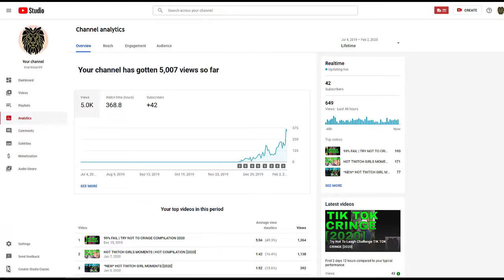PAINTING STRANGERS CARS PRANKS [2020]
PAINTING STRANGERS CARS PRANKS

Hope you enjoy the painting strangers cars prank.
Prank also gone wrong.

This episode was created for Artistic and Comedic purpose.

A practical joke, or prank, is a mischievous trick played on someone, generally causing the victim to experience embarrassment, perplexity, confusion, or discomfort. A person who performs a practical joke is called a "practical joker" or "prankster". Other terms for practical jokes include gag, jape, or shenanigan.
Practical jokes differ from confidence tricks or hoaxes in that the victim finds out, or is let in on the joke, rather than being talked into handing over money or other valuables. Practical jokes are generally lighthearted and without lasting impact; they aim to make the victim feel humbled or foolish, but not victimized or humiliated. Thus most practical jokes are affectionate gestures of humour and designed to encourage laughter. However, practical jokes performed with cruelty can constitute bullying, whose intent is to harass or exclude rather than reinforce social bonds through ritual humbl...

Also
Entertainment is a form of activity that holds the attention and interest of an audience or gives pleasure and delight. It can be an idea or a task, but is more likely to be one of the activities or events that have developed over thousands of years specifically for the purpose of keeping an audience's attention. Although people's attention is held by different things, because individuals have different preferences in entertainment, most forms are recognisable and familiar. Storytelling, music, drama, dance, and different kinds of performance exist in all cultures, were supported in royal courts, developed into sophisticated forms and over time became available to all citizens. The process has been accelerated in modern times by an entertainment industry that records and sells entertainment products. Entertainment evolves and can be adapted to suit any scale, ranging from an individual who chooses a privat...